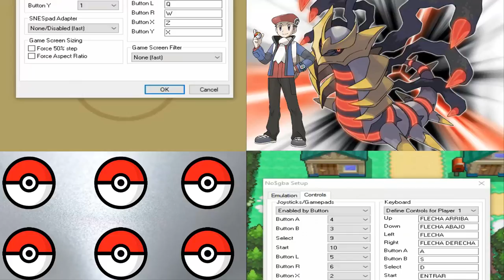Pokémon Platino Random Episodio 1: ¿¡Pero qué...?!